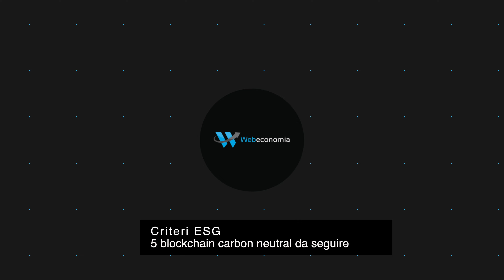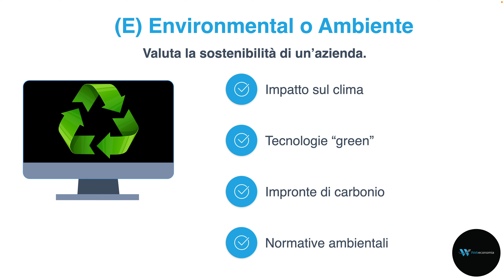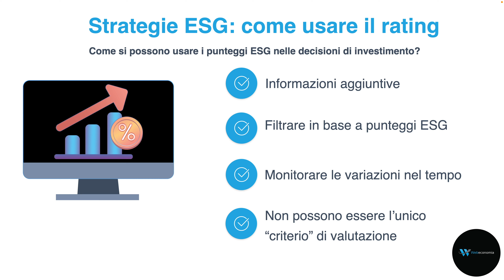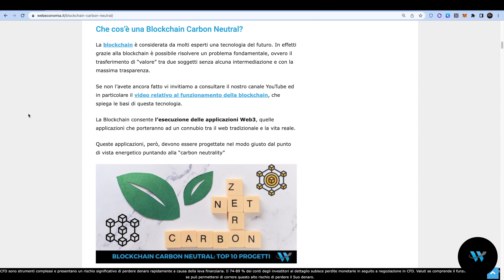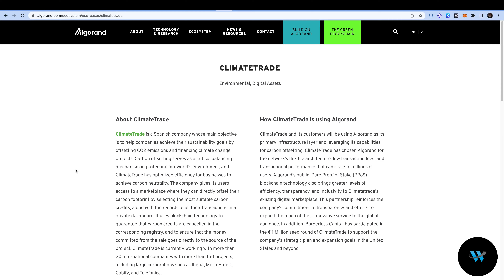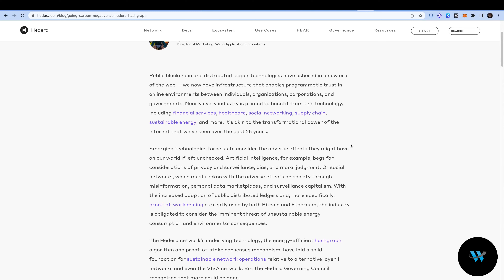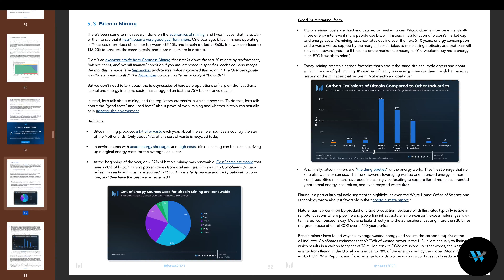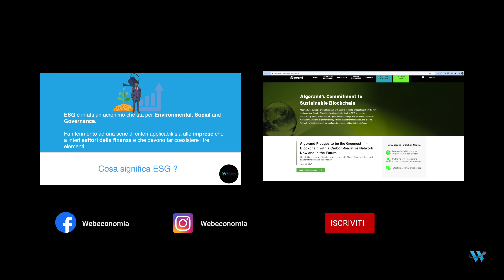Criteri ESG: 5 blockchain carbon "neutral" da seguire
Hai sentito parlare di criteri ESG per la finanza sostenibile? In questa guida parliamo di investimenti ESG, ovvero tutti gli investimenti finanziari che hanno a che fare con finanza sostenibile ed etica.

In questo video, vedremo quali sono le migliori cinque blockchain carbon neutral da seguire nel 2023.

📈 Vuoi provare broker più semplici per fare trading sulle criptovalute?

Ecco tutti i link agli Exchange più utilizzati:

1. Kraken

2. Binance

3. Bitpanda

4. Bitget

✅ Vuoi conservare in SICUREZZA le tue crypto?

00:00 Introduzione ai criteri ESG
02:25 Cosa sono gli investimenti ESG?
03:35 (E) Environmental
04:02 (S) Social
04:49 (G) Governance
05:21 Il rating
07:33 Strategie di investimento ESG
09:02 Le blockchain "carbon neutral"
12:29 Prima Blockchain
13:44 Seconda Blockchain
15:32 Terza Blockchain
17:25 Quarta Blockchain
19:48 Quinta Blockchain
21:42 Bitcoin può diventare ESG?
23:13 ESG: Vantaggi e Svantaggi
25:53 Conclusioni

L’autore fornisce informazioni e analisi che non costituiscono in alcun modo raccomandazioni di investimento o consulenza o consiglio su strumenti finanziari, né generale né particolare a nessun soggetto.

Tutte le considerazioni fatte dall'autore dell'articolo sono soggettive e dunque rientrano nelle opinioni personali e come tali devono essere considerate. Il contenuto dei post rispecchia l'opinione personale dell'autore e della redazione e sono scritte con finalità di informazione e non al fine di invogliare a fare trading o a investire su qualunque mercato finanziario/o strumento.

L'attività di trading e di speculazione sui mercati finanziari o di investimento tramite strumenti derivati costituisce un rischio di perdita di capitali. Pertanto lo staff l'autore del video non si assumono alcuna responsabilità legata a investimenti errati o decisione prese tramite analisi di qualsiasi genere.

"I CFD sono strumenti complessi e comportano un rischio elevato di perdere rapidamente denaro a causa della leva finanziaria. La stragrande maggioranza dei conti dei clienti al dettaglio perde denaro quando opera con i CFD. Dovreste valutare se avete capito come funzionano i CFD e se potete permettervi di correre il rischio elevato di perdere il vostro denaro".

L’Utente, pertanto, si assume ogni responsabilità e non ritiene il canale e tutti i suoi autori responsabili per eventuali perdite/danni diretti o indiretti che possano scaturire dalla lettura delle analisi, dalla loro inesattezza/e incompletezza oltre che accuratezza. Ogni utente che vuole investire sarà pertanto tenuto a informarsi assumendosi i rischi di eventuali investimenti non basandosi solo sulle analisi tecniche fornite in questo canale.